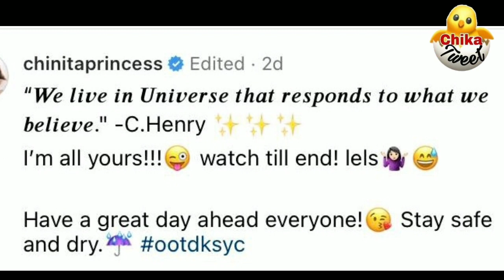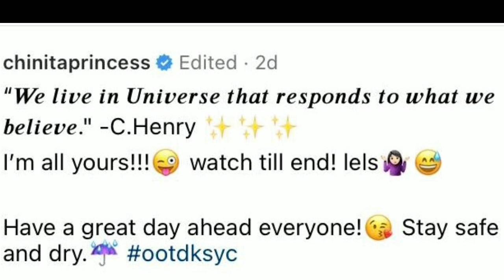OMG! KALADKAREN MAY HANASH KAY KIM CHIU REGARDING SA LOVE